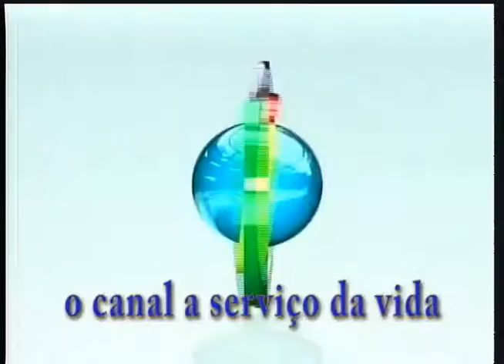TV NAZARÉ DE JUINA PASSA A TRANSMITIR SINAL DIGITAL NA CIDADE